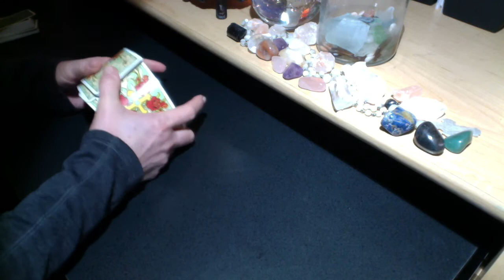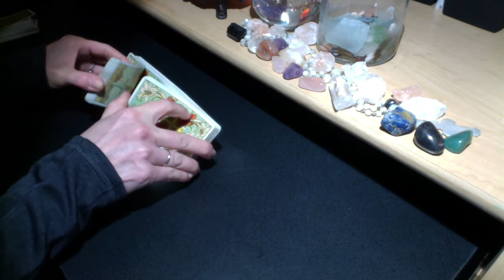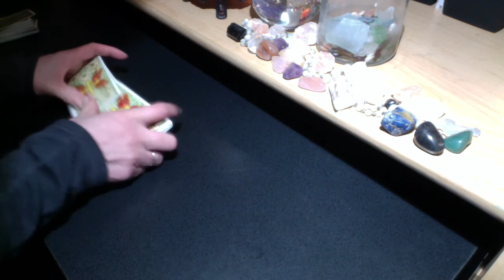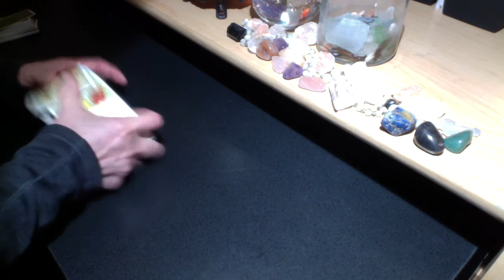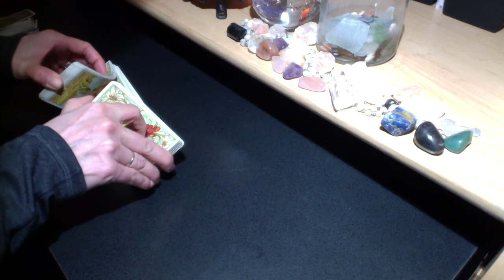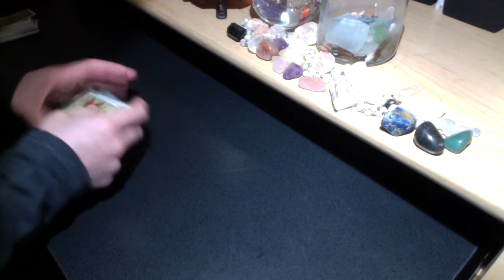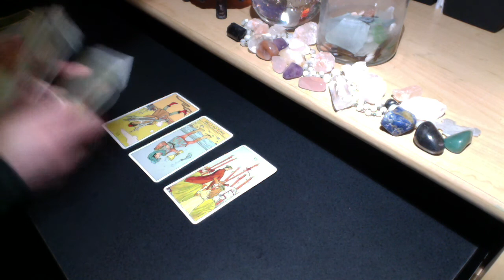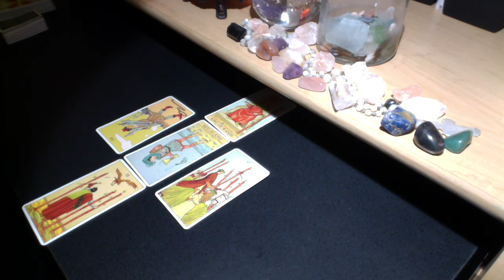2018 TAURUS SUN | AQUARIUS MOON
Cards: After Tarot, Nicoletta Ceccoli

PERSONAL READING RATES:
25% Upcharge for 24-Hour Turnaround